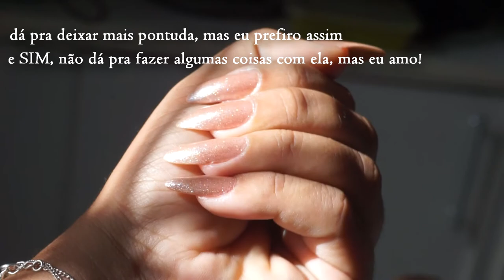MINHAS UNHAS STILETTO NATURAIS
Hoje eu trouxe pra vocês minhas unhas em formato stiletto!